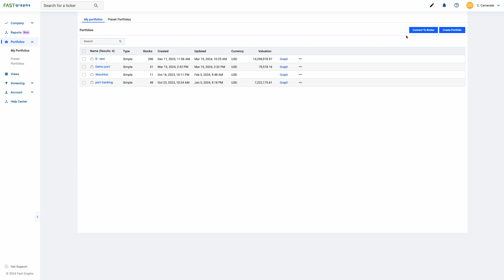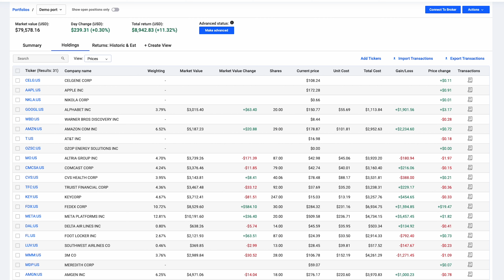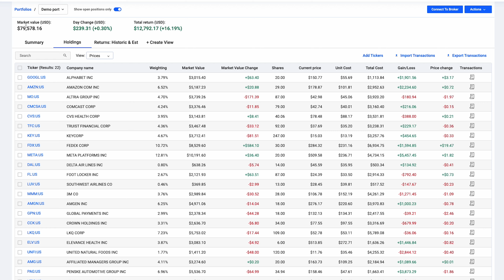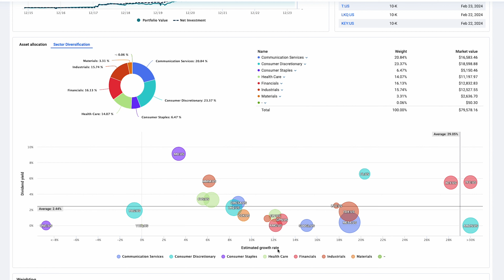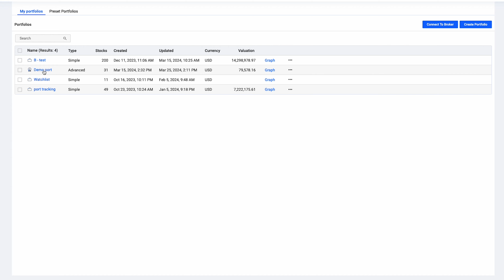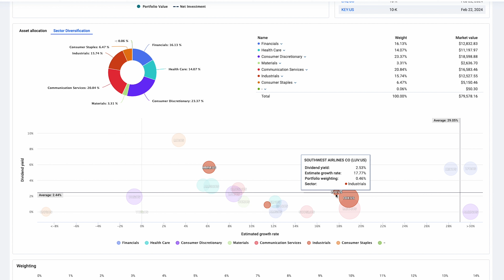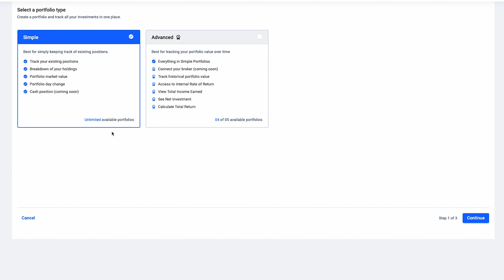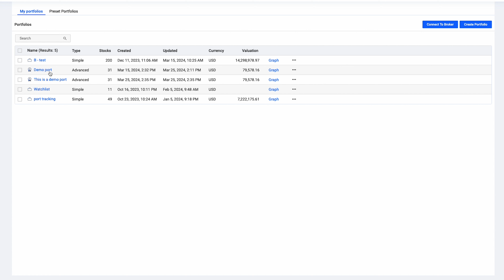FAST Graphs v4.15 Release Notes 🚀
We are excited to announce the release of FAST Graphs version 4.15. This new version introduces significant enhancements and improvements to our platform. Below you will find the details of the major updates included in this release.

Advanced Portfolios 📈
Available exclusively to our premium subscribers, Advanced Portfolios have now been launched, allowing for a more refined and detailed approach to investment tracking and analysis. Users can now create up to five advanced portfolios, each boasting a range of sophisticated features:

Net Investment Tracking: Keep a close eye on the total amount invested, ensuring you have a clear view of your capital deployment.

XIRR (Extended Internal Rate of Return): Gain insights into your portfolio's performance with this advanced profitability metric.

Total Income Earned: Monitor the cumulative income your investments have generated, helping you assess the efficacy of your income-generating assets.

Asset Diversification: Evaluate the spread of your investments across various asset classes, aiding in risk management and strategy refinement.

🌟 Coming Soon: We are working on further enhancing the Advanced Portfolios with functionalities such as the ability to directly connect your brokerage account for automatic portfolio updates, alongside comprehensive income details for a more in-depth analysis.

Bug Fixes 🛠️
In our commitment to providing a seamless and efficient user experience, we have addressed the following issues:

TEV Correction: We have resolved a bug in the Total Enterprise Value (TEV) calculation that was impacting a small number of stocks.

Transaction Date Accuracy: Issues with incorrect transaction dates in portfolios have been fixed, ensuring accurate record-keeping and analysis.

We are continuously working to improve FAST Graphs to provide you with the best possible tool for your investment analysis and tracking. We appreciate your continued support and feedback, which are invaluable in our ongoing development efforts. 🙏